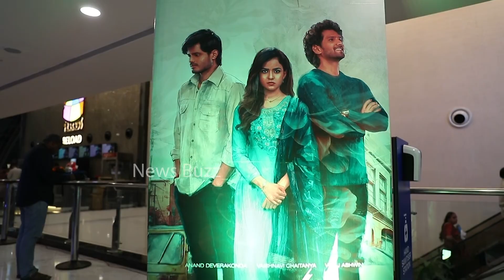BABY Movie Team At IMAX Theater | Rashmika Mandanna | Vijay Devarakonda | Vaishnavi Chaithanya